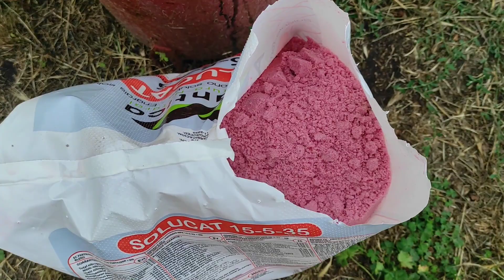QUE ES Fertilizante NITROFOSKA AZUL Y para que sirve 🥑